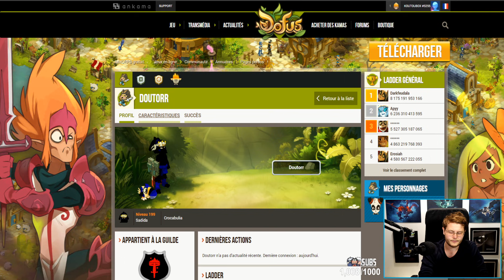Un vol à 60M de KAMAS sur DOFUS…